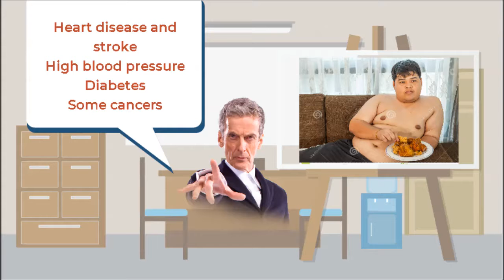Seneca College - Fitness and Lifestyle management for law enforcement presentation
Presentation for Fitness and lifestile for law enforcement.
Professor: David Russel
Team: Simon Onorato, Cameron MacLeaod, Karli Kerr, Daniel Arciero, Alexander Belski